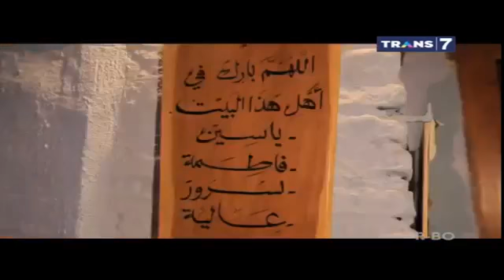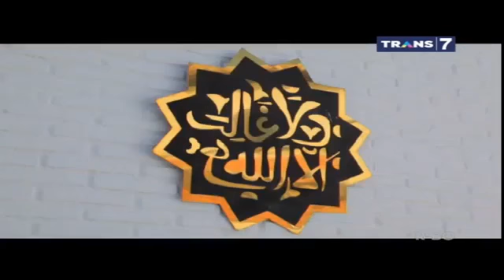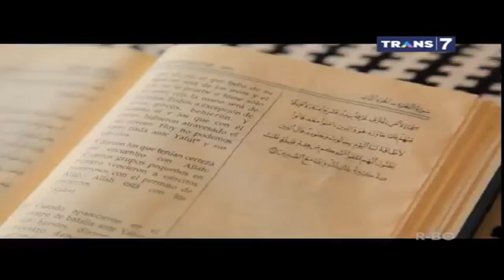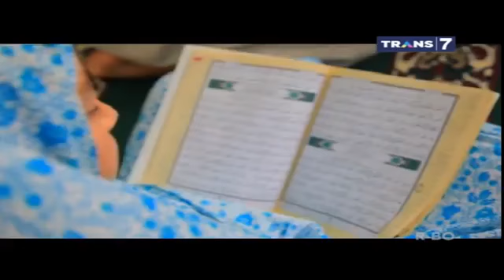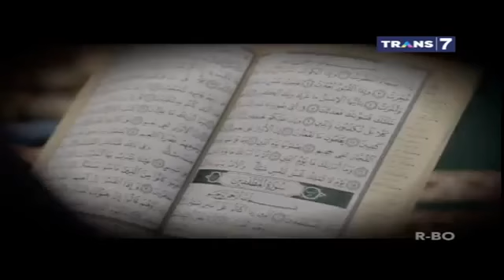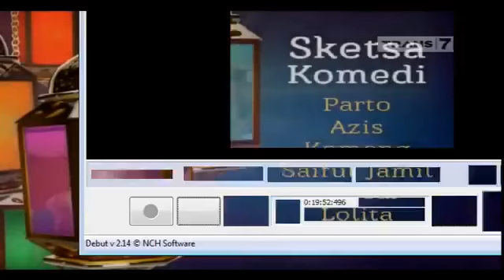Hafizh Dunia Andalusia Square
Grateful to Trans 7 Channel team for choosing Ilimtour Travels for this program "Hafizh Dunia dari Dataran AndalQusia"

Planning to visit Spain?
Ilimtour the best Muslim-Friendly Europe Travel packages.  With Muslim Tour Guide & Halal Restaurants.